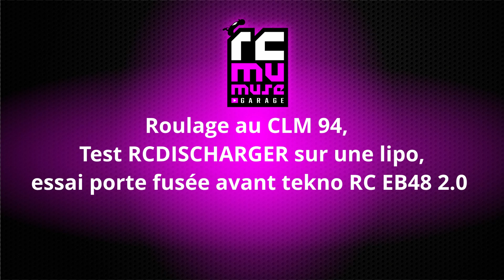Roulage au CLM 94, Test RCDISCHARGER sur une lipo,essais porte fusée avant tekno RC EB48 2 0